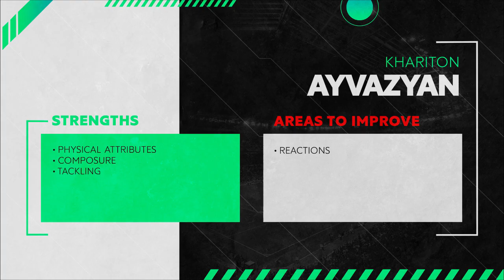Khariton Ayvazyan | FC Urartu | 2022 - Player Showcase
Player profile:

Khariton Ayvazyan (Խարիտոն Այվազյան) is one of the highest rated prospects in Armenia right now, playing with FC Urartu (ուրարտու), he's only 18 but already headed to his 4th season in the 1st league!
Playing as a Right Back, Khariton has a more patient and strategic approach to the position while the team is on the ball, often starting closest to the CB's in the first phase of build up but carefully wait for a chance to combine and/or reach the final third for some verticality. Mainly a full back but definitly has the physical cability to take over the whole wing, at least offensively, good accelaration, impressive strenght to fight of defenders and great endurance to keep going forward consistently, for his age he's really developed in this department. More than capable on the ball as well, having an reliable first touch and being a capable dribbler, more often then not, being successful on the 1v1's, likes to lure defenders deep to gain space to combine or dribble, still needs to work on his crosses but adds a nice curve to them, most importantly seems unphased by any kind of pressuring or physicality.
Defensive wise, he's very hard to get past, mostly because of his physical attributes but also because of his fearless tackling, he does seem more suited to attacking tho, being much more smarter on providing offensive coverage than defensive, many times not tracking back and overall being slow to react to lost possessions, some times even retrievels, if he wants to play in more competitive leagues, will definitly need to improve on his transitions.
Such an impressive carreer so far, yet surprisingly no international caps while being elegible for both Armenia and Georgia, I think his performance are enough for a U19 for sure, but regardless, I believe he will reach much higher playing grounds, I would give more 1 or 2 years in this league.